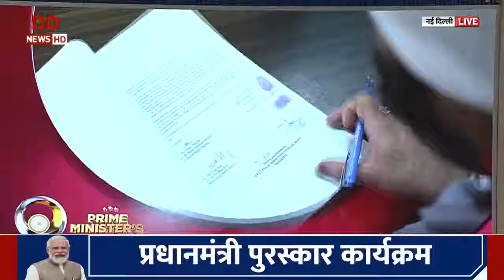Prime Minister’s Awards for Excellence in Public Administration, 2021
National Generic Document Registration System, Department of Land Resources to ensure ease in sale-purchase of land.